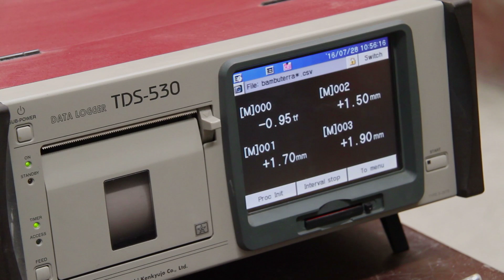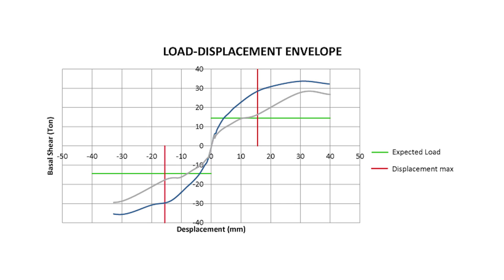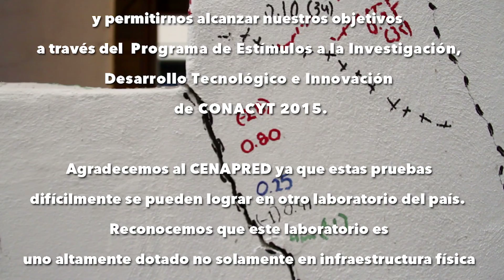PROTOTIPO BiBa II ENSAYOS DE LABORATORIO PART 4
Construimos un segundo prototipo de vivienda utilizando el sistema Bambulosa® y Biopanel® con recubrimiento de mortero y lo sometimos a ensayos de laboratorio.  Tomando en cuenta los resultados anteriores y los de este ensayo, nos damos cuenta que la estructura mostró un gran comportamiento estructural.